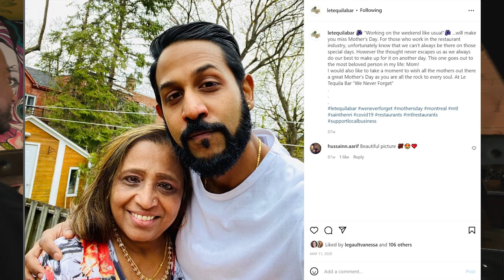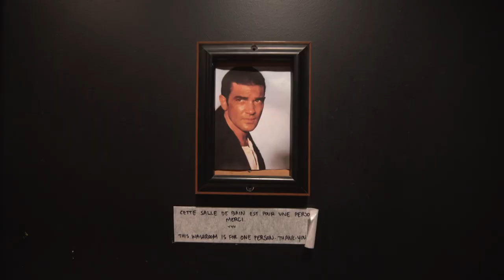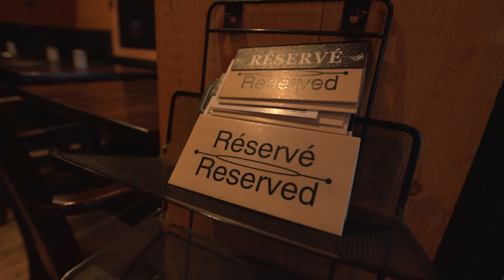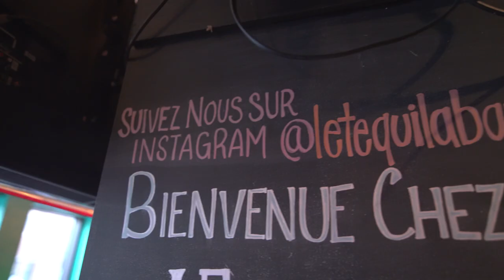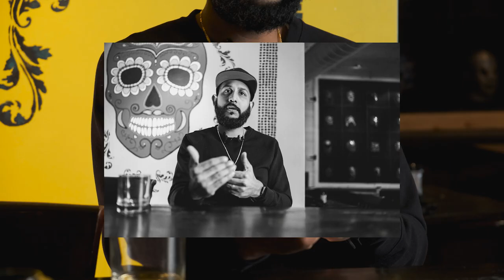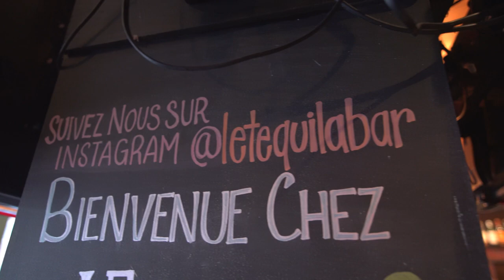The TRUE impact of measures - Le Tequila Bar Montreal - Lockdown Portraits 01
This is the long form version of the interview located here:

This isn't my typical lighting or photography tutorial but...a photography  conversation about is happening to my city. I believe in business. I believe that entrepreneur are amongst the most courageous citizens. Entrepreneurs are what makes a city vibrant.  We are photographers, we document time and events.

For the past 2 years, it's been very difficult navigating through measures such as lockdowns and curfews. Businesses are suffering.
Through the excuse of using my camera, I wanted to capture raw moments from my discussions with those businesses for posterity.

We had very little time to setup and test everything so pardon the lo-fi lighting and double mics (I was paranoid about sound, I used the Rode Micro Go for the first time). But the conversation you will listen to is great.

Viral Patel is a born and raised Montreal restauranteur who owns Le Tequila Bar. Le Tequila Bar is a gastro-pub located in the heart of Saint-Henri in Montreal, Quebec, Canada. Viral shared his story about his upbringing, his entrepreneurial journey and what happened in the last 2 years.

Please share this with someone you know, we need to share those stories of people like Viral who are part of the heart of our cities. Those small businesses constitute the fabric of our society and without our support, they will fade into non-existence.

00:00 Who is Viral Patel
05:42 How Le Tequila Bar was saved from bankruptcy
07:15 The inspiration behind Le Tequila Bar
16:10 Building a family while owning a restaurant
20:00 How was Le Tequila Bar before lockdowns?
21:05 Turning Wave 1 into a better restaurant
26:00 The financial impact of measures
27:25 The burden of measures
30:00 Reflexions on the government "help"
33:46 The consequences of defiance
38:50 The dirty secret of Quebec's "business loans"
42:00 Quebec's government bureaucracy issues
44:00 The future of restaurants in Montreal
46:20 Will Le Tequila Bar survive?
47:45 Bankrupted of the measures
50:50 How can we help local businesses?
54:40 Will legal measures help?
56:00 IMPORTANT PSA